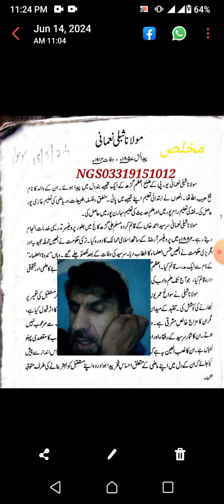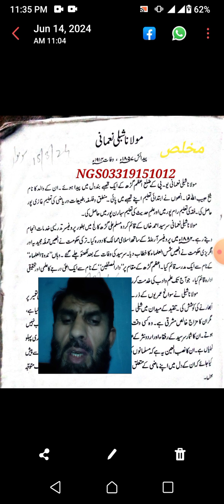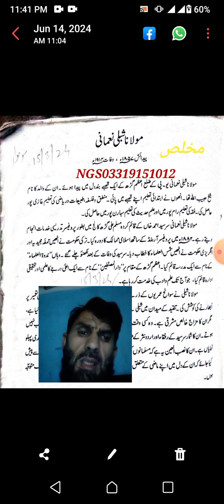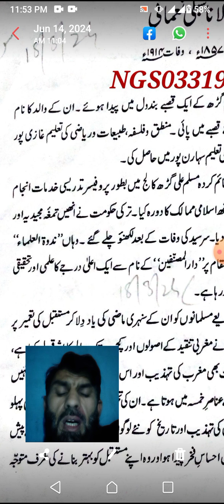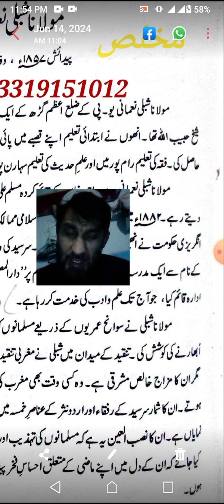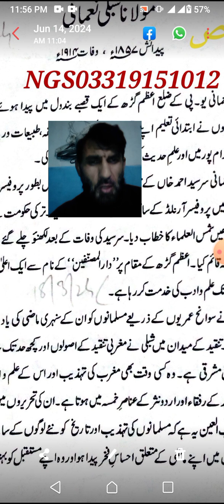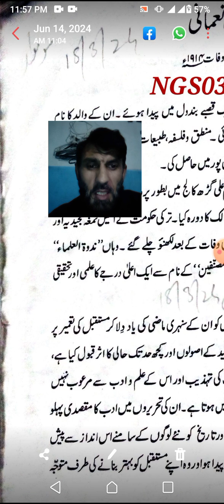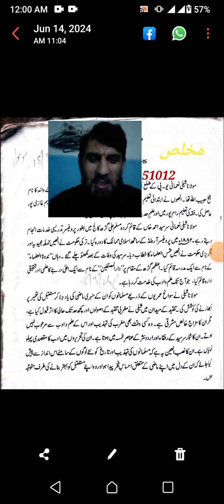پی کے بورڈ عملی گرامر محمد جلیل خان مخلص #19 اگست2024